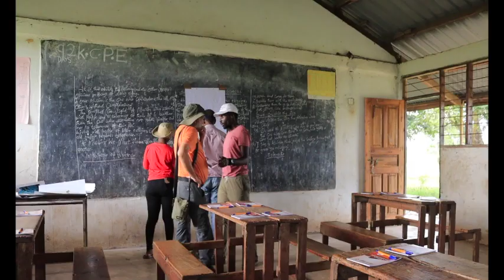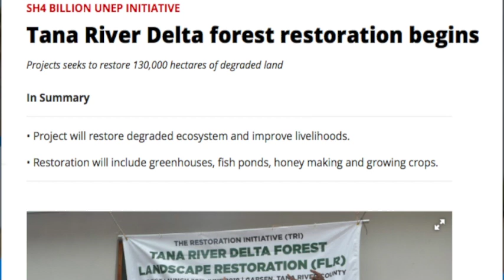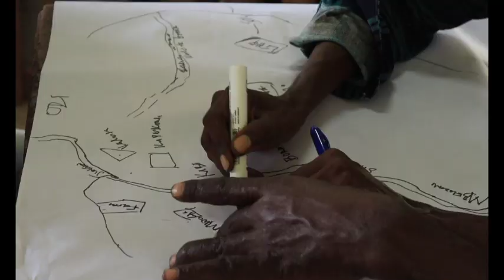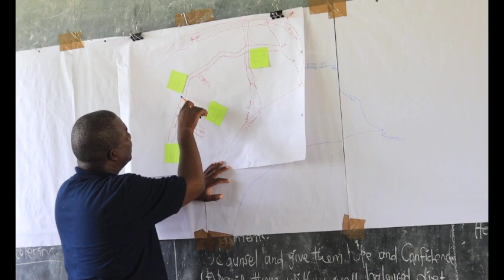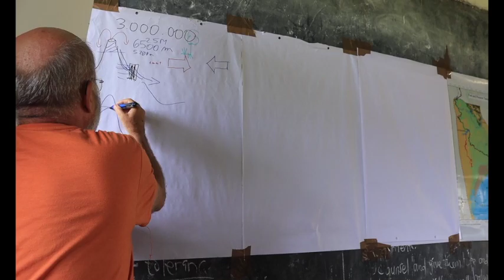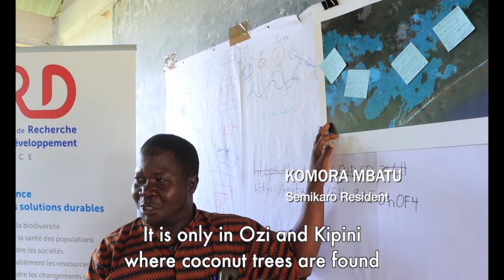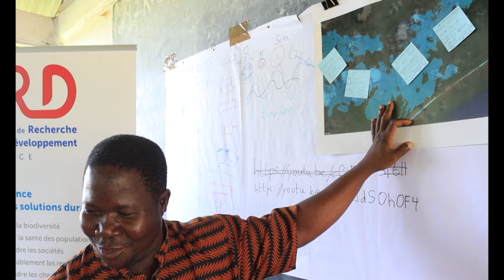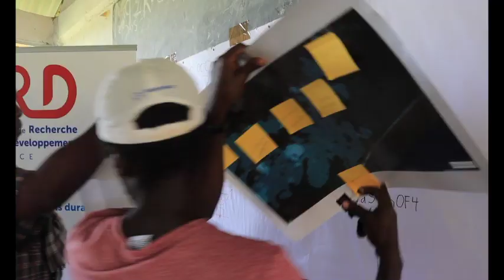EFFORTS TO MITIGATE SALINIZATION OF THE TANA DELTA